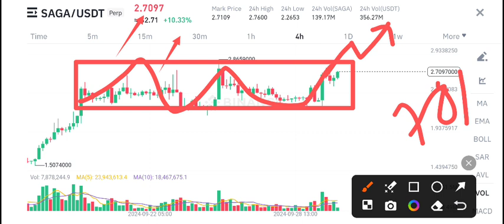Saga coin News Today! Saga Price Prediction Today